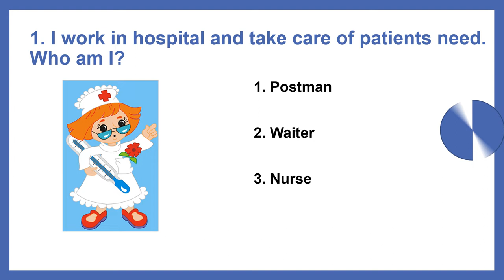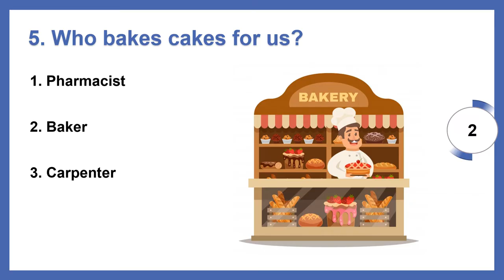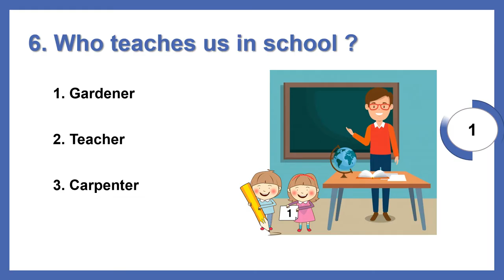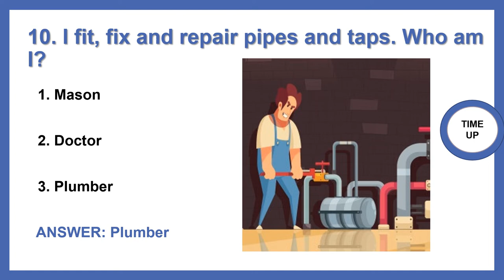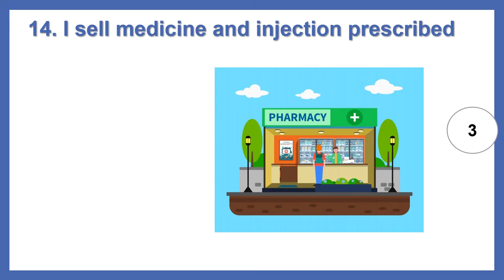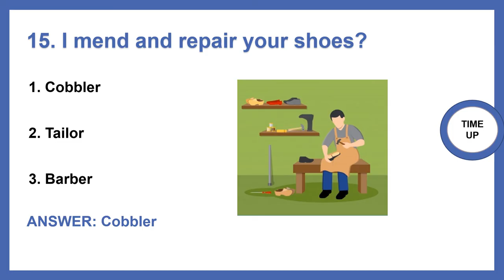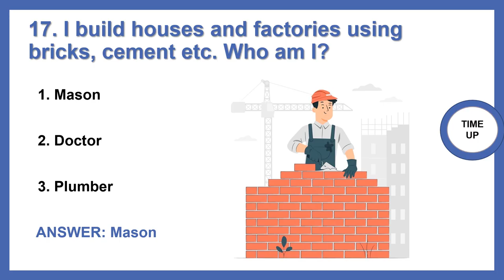Community helpers || People who help us || Quiz || Helpers for kids || Bright Kidzz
Community helpers | Community helpers for kids | Our helpers | Community helper | people who help us

Hello kids, Welcome to Bright Kidzz channel. In this video, we present a quiz for you to recognize Community helper.
Enjoy solving !! Happy Learning !!

related search
community helpers for kids
community helpers name
community helpers worksheets